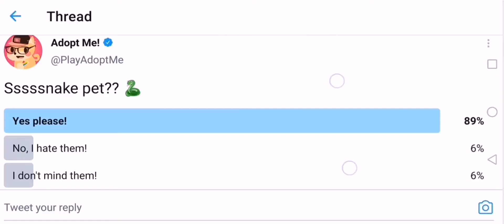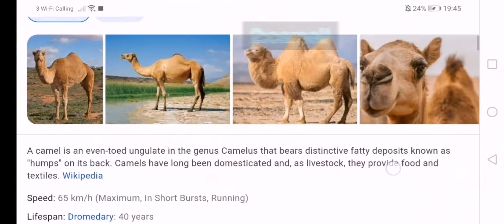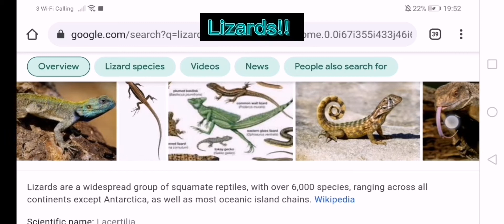Desert pets coming to adopt me?!??